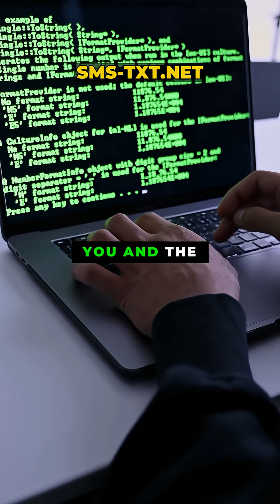Your Phone Calls Aren’t As Private As You Think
Hackers are exploiting an outdated phone network called Signalling System 7 to intercept calls, track locations, and read texts—all without touching your device.